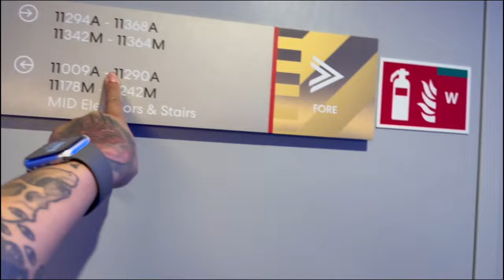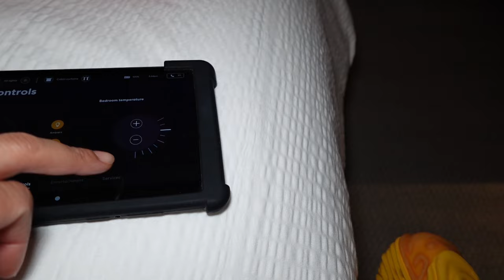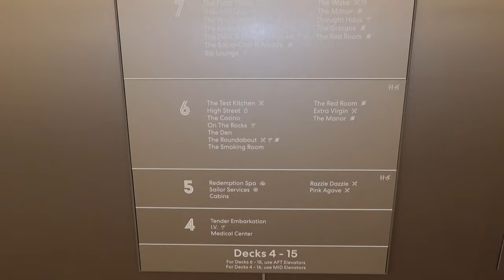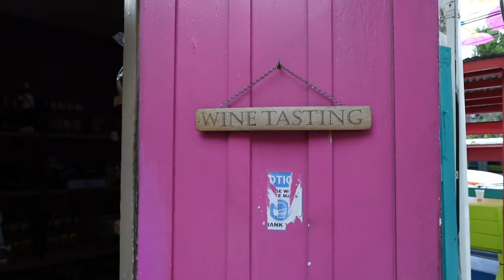VLOG: ADULT ONLY VIRGIN VOYAGES CRUISE (BAHAMAS, TURKS & CAICOS, DOMINICAN REPUBLIC, PUERTO RICO)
MY FIRST TRIP EVER SOBER! Earlier this year in January, bae and I took our first cruise for her birthday and my birthday too even though she doesn’t like to let me claim it 😅😂 We sailed with Virgin Voyages on the Valiant Lady This cruise was absolutely amazing! We started in Miami, then Nassau Bahamas, Turks & Caicos, Dominican Republic and ended in Puerto Rico where we stay for an extra day! Definitely check out this cruise line! 10/10!